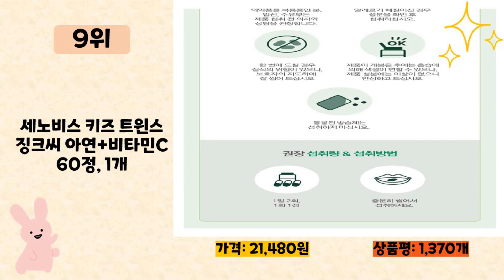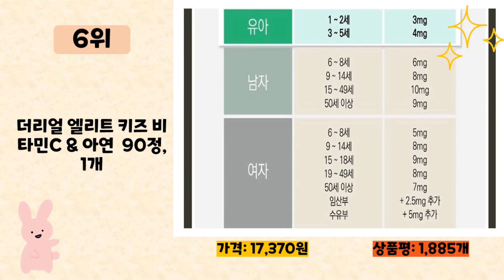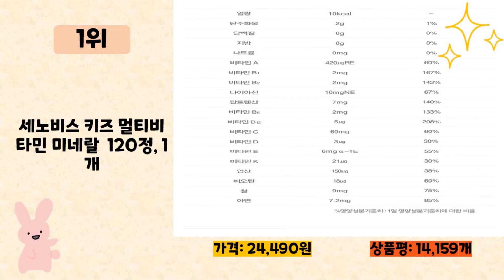어린이아연 사기 전에 이 영상 먼저 보세요! 2023년 인기 많은 어린이아연 추천 TOP10 / 구매후기, 판매량, 가격이 모두 반영된 최신 순위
2023년 판매량이 높은 어린이아연 추천 TOP10을 소개합니다.

♥10위   지엠팜 더 징크디 30p  45g, 1개  [  21,800원  ]

♥9위   세노비스 키즈 트윈스 징크씨 아연+비타민C  60정, 1개  [  21,480원  ]

♥8위   KINU 핑크퐁 츄어블 아연 플러스  [  21,000원  ]

♥7위   네이처스웨이 키즈 비타구미 비타민C & 아연  70정, 1개  [  15,120원  ]

♥6위   더리얼 엘리트 키즈 비타민C & 아연  90정, 1개  [  17,370원  ]

♥5위   락피도 키즈 징크 시럽  2개, 60ml  [  12,410원  ]

♥4위   함소아 글루콘산 아연가득  [  17,910원  ]

♥3위   릴크리터스 꾸미바이트 이뮨 아연+비타민 C D 150g  1개  [  12,650원  ]

♥2위   함소아 비타민젤리 딸기맛  250g, 1개  [  20,980원  ]

♥1위   세노비스 키즈 멀티비타민 미네랄  120정, 1개  [  24,490원  ]